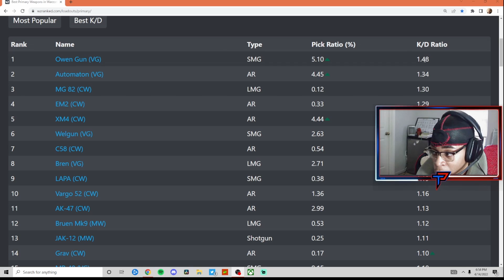WARZONES #1 BROKEN GUN😱🔥 !!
I STREAM HERE ON YOUTUBE & TWITCH